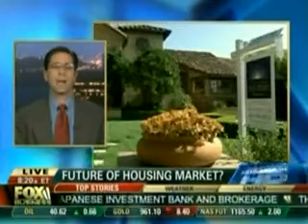Allen Morris on Money for Business _Feb 22 09.wmv